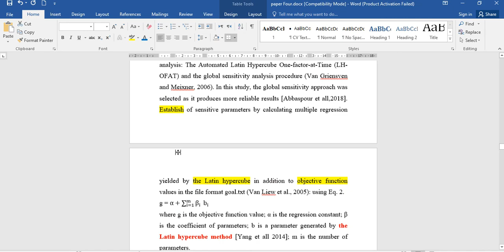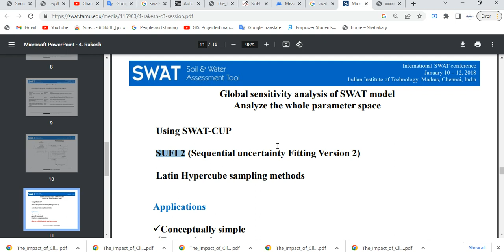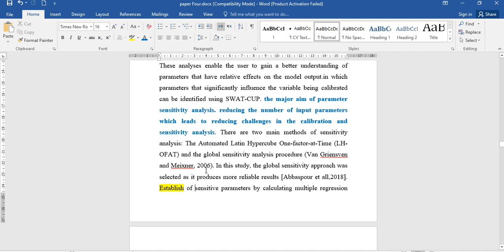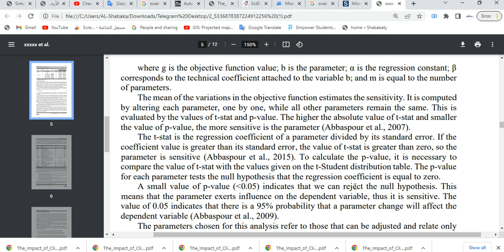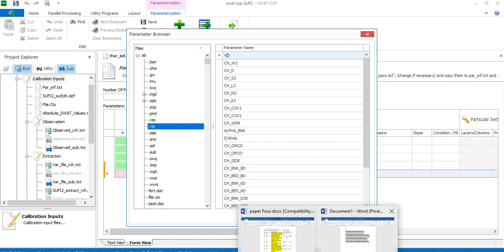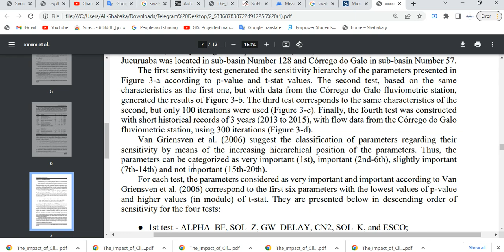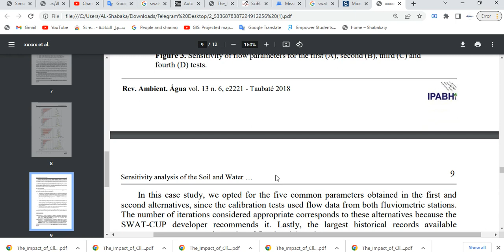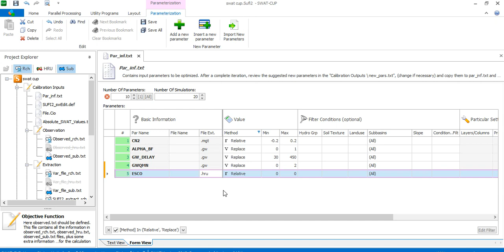Sensitivity Analysis (Reducing the number of input parameters) SWAT-CUP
the global sensitivity analysis procedure
 Latin hypercube method
 p-value, a t-test helps to determine the relative significance
parameters related to runoff were selected for discharge